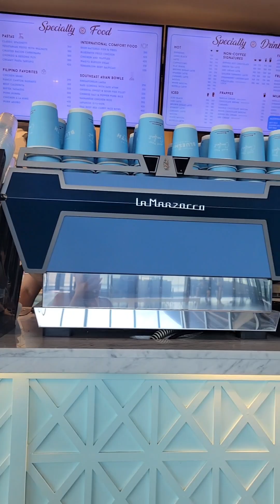CLARK INTERNATIONAL AIRPORT PHILIPPINES 🇵🇭